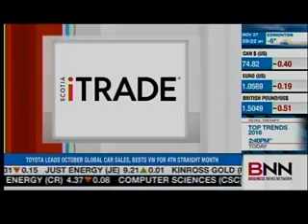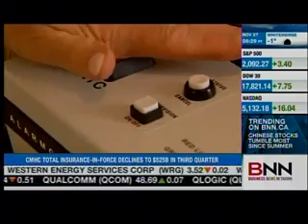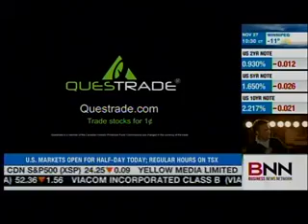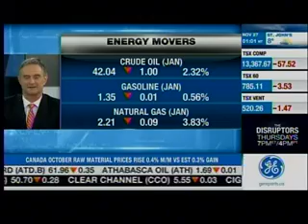Business News Network Nov 27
Spokesperson Gary Grant speaks to BNN.